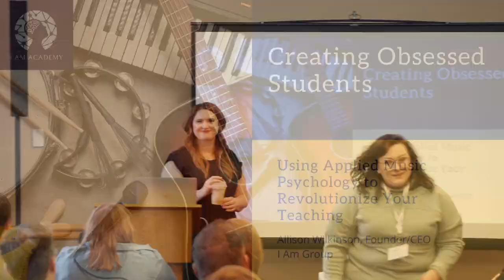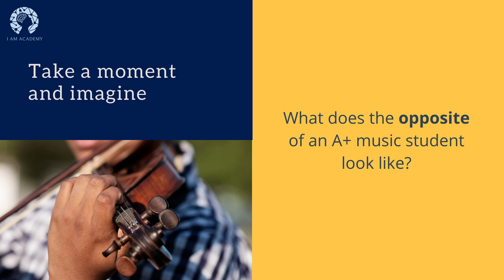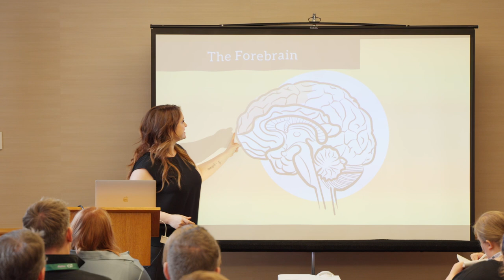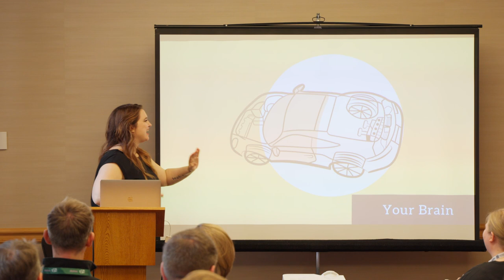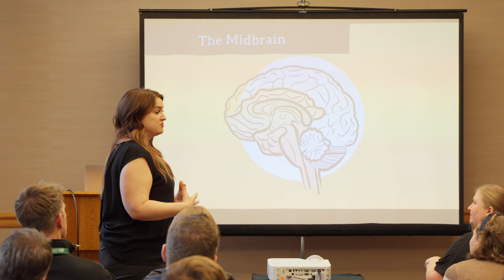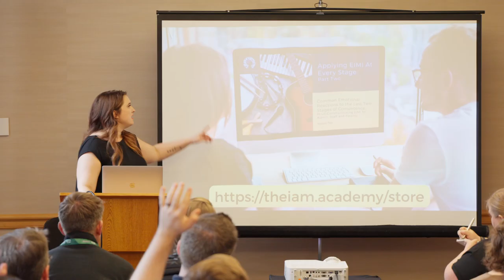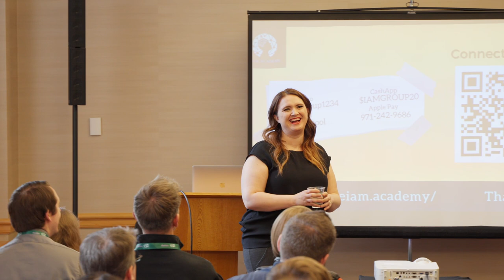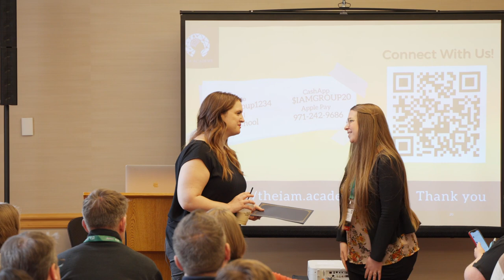2 Creating Obsessed Students FHD